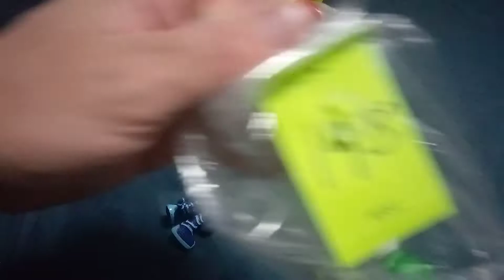thrift store girls toys haul